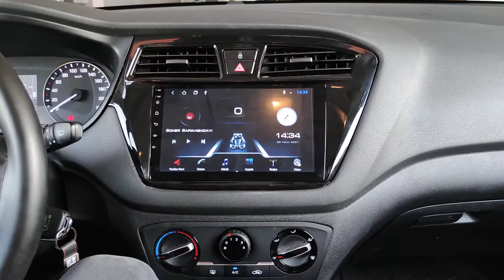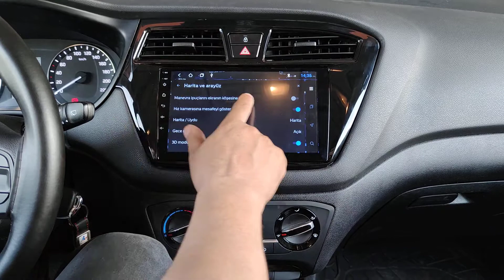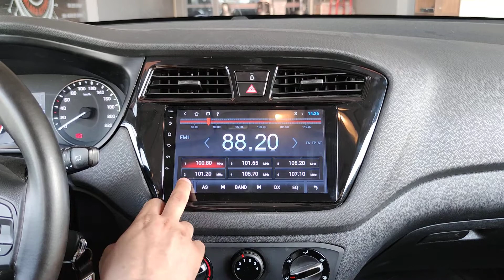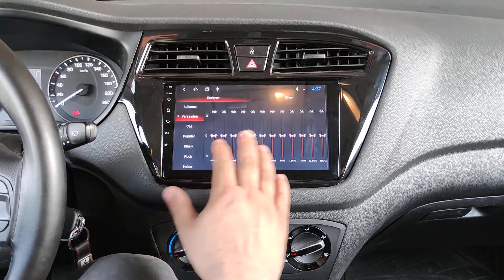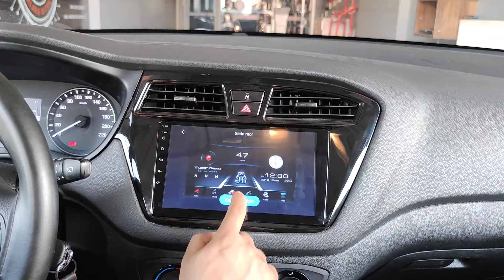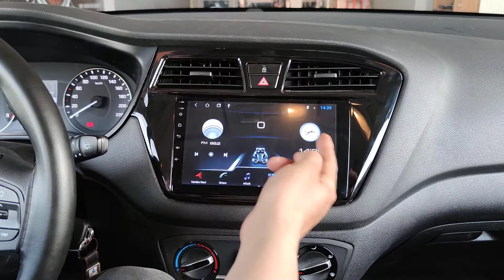BUGÜN MULTİMEDYA MONTAJİMİZ HYUNDAİ İ20 2016 MODEL TAM UYUMLU MULTİMEDYA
BUGÜN MULTİMEDYA MONTAJİMİZ
HYUNDAİ İ20 2016 MODEL
TAM UYUMLU MULTİMEDYA

📢KAMPANYALİ SATIŞLARDAN SİZDE FAYDALANİN

Sizin aracınızda hala multimedya yokmu sorunuz cevaplayalım
Tüm marka model araçlar için multimedya çeşidimiz mevcuttur